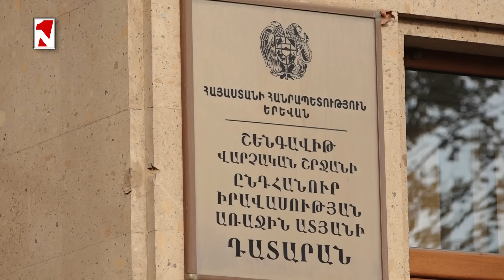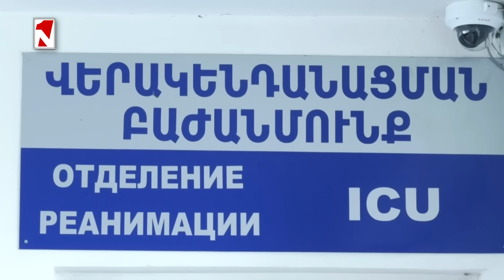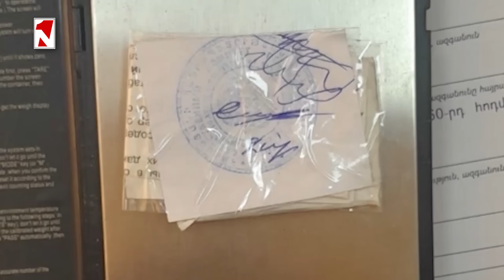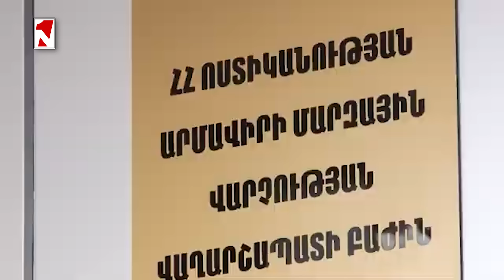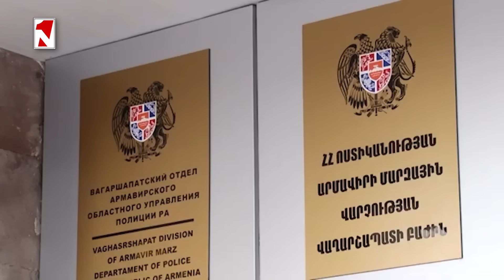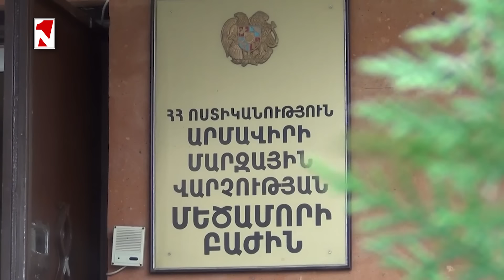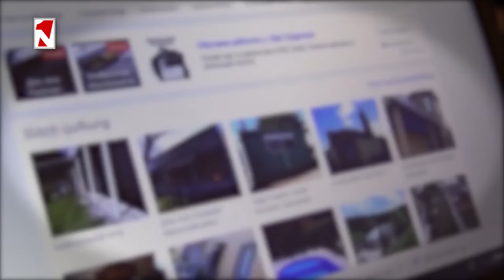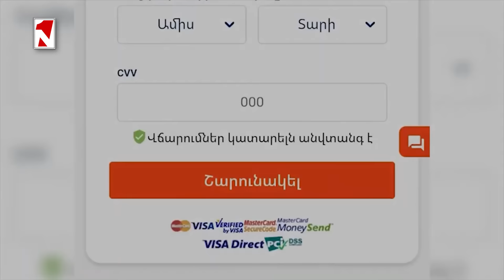Սպիտակի համայնքապետի որդին քաղաքացու է ծեծի ենթարկել